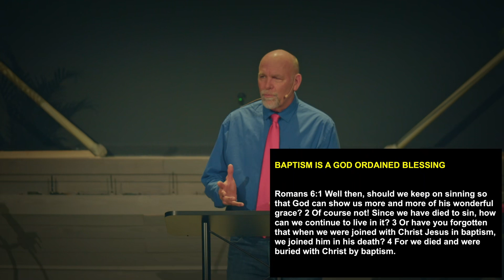Go Public: Baptism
Join Riverside Church at 9:00 am (in-person) and 10:30 am (in-person and online) every Sunday. We’re located at 3461 Fall Hill Ave in Fredericksburg, VA. We are a family-friendly church that offers a modern worship experience. Whether you’re a long-time believer or just curious about exploring your faith, we have resources ready to help you get started. Our website's invitation page includes FAQs for newcomers, online services, and a complete list of events and activities to help you connect with others and grow in your faith – we can’t wait to get to know you!